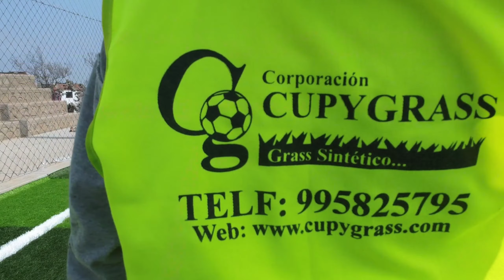INSTALACIÓN DE GRASS SINTÉTICO - ESTADIO DE PUENTE PIEDRA / DRONE 2023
Video Realizado Por :
A Dreamy Kid Films